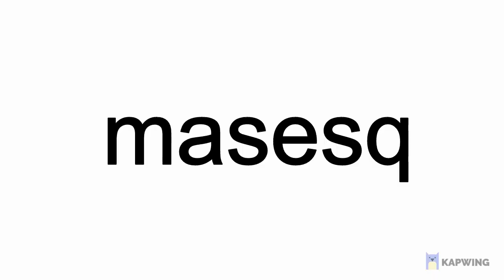Valentine's Day Event 3* 4* Stats for Valentine's Yoruichi Bleach Immortal Soul Eternal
Thank you so much for all the support!  Subtitled in over ten plus languages.

*BIS: All Characters Upgrade between lvl 64-80; Promote All Characters 2 Red Star to 4 Red Star Minimum; All Characters Awaken between 1-3 Minimum.  This is based on averages.

Exciting battles!

Utilize numerous strategies in turn-based battles and QTE gameplay where your reactions impact your team's success or failures. Create an exquisite, fluid combat experience with flexlbe attack-moment control.